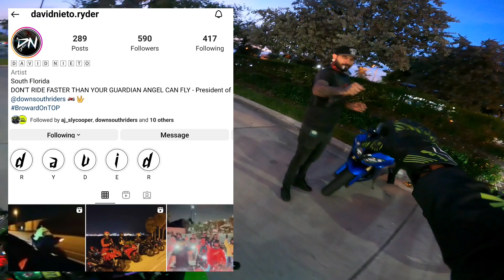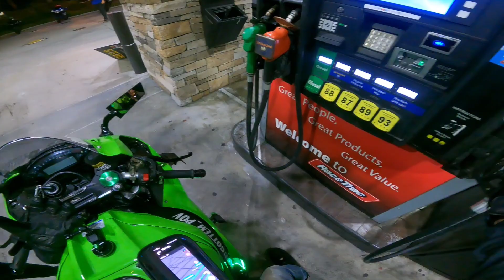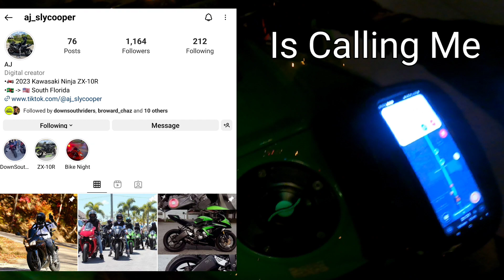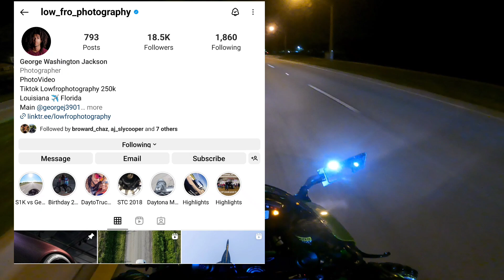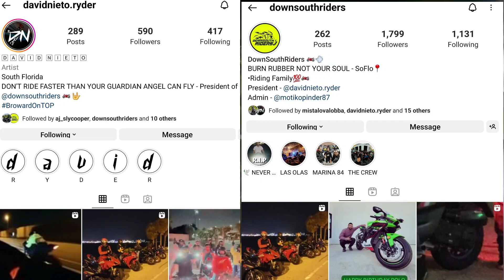Bike Life Is Family Life | No Rider Left Behind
Get it While the Getting is Good. Merch

Links for all sorts of discounts below.

(Links to my Motovlogging setup and Gear!)

Beware of SCAMMERS in the comments, I don't reach out to anyone via WhatsApp or Telegram. They will say you were selected as a winner or some sort.

FAQ's

Bikes:
2019 Kawasaki Ninja ZX10RR Limited Edition only 500 made I Have # 324
2015 Kawasaki Ninja 1000 abs

Editing:
Done myself

Until next time, get it while the getting is good. Gottem!! It's all about  your (POV) Point Of View !

Ask for Giovanni Vega and mention my name (Gottem_POV) and receive a discount on motorcycles, merchandise, gear, and service. p

FAQ's

Bikes:
2019 Kawasaki Ninja ZX10RR Limited Edition only 500 made I Have # 324
2015 Kawasaki Ninja 100 abs
2007 Anniversary Edition Honda CBR800.

Editing:
Done myself

Ask for Gene and mention my name (Gottem_POV) and receive a discount on motorcycles, merchandise, gear, and service. p